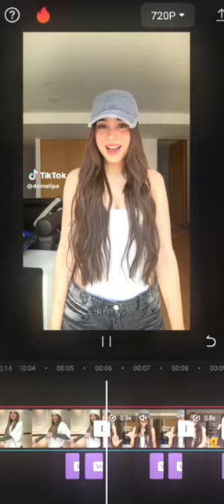Edit de Dome en Cap Cut ✨️💖 @domelipa